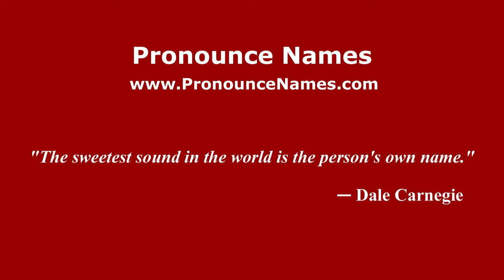How to pronounce Luigi Beghetto (Italian/Italy) - PronounceNames.com